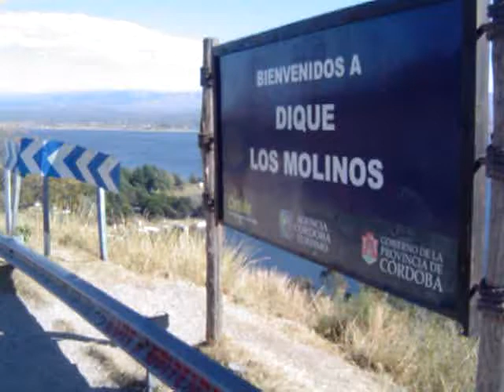Mirador Dique Los Molinos Cba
Un alto en uno de los miradores del embalse cerca del Dique Los Molinos,Cordoba,ARGENTINA.